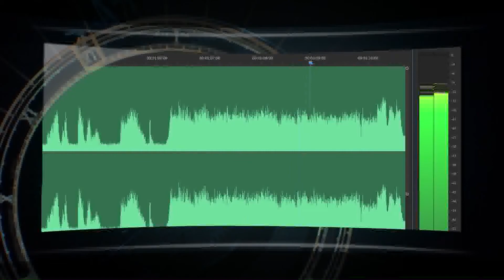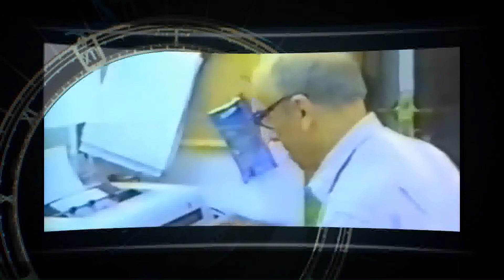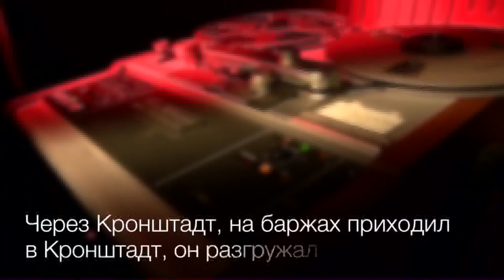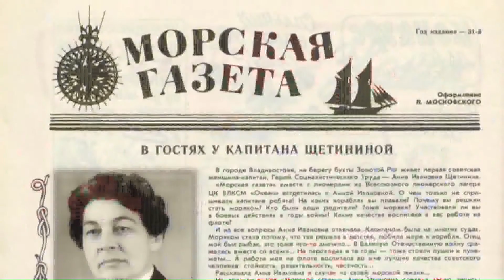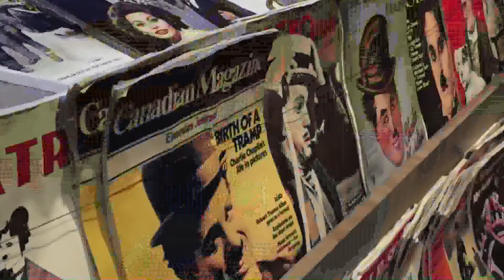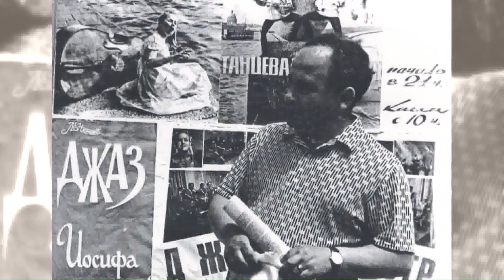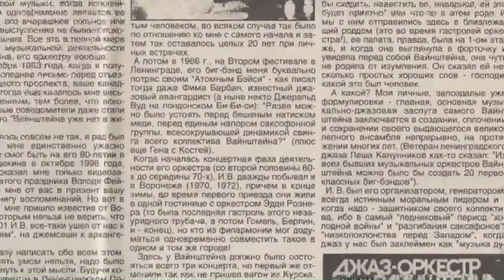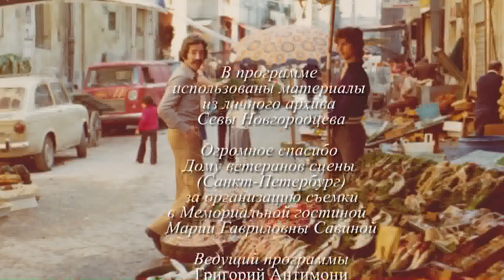Сева Новгородцев в программе 'Час интервью'-1 /2017/